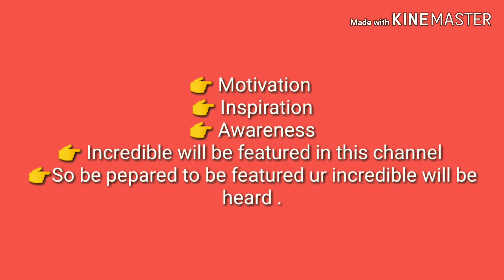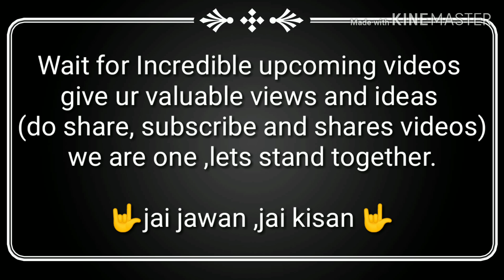Trailer for upcoming vidoes 2018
Please do share with your loved one